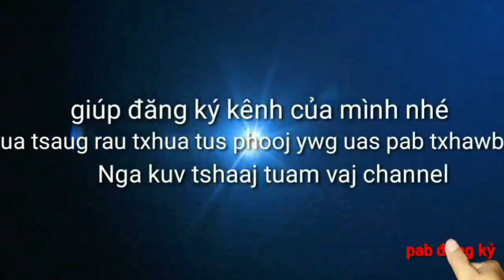ntsia ghov twg los pom ntuj ntsuab/25/3/2022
ua tsaug rau txhua tus phooj ywg uas pab txhawb nga kuv tshaj tuam vaj channel